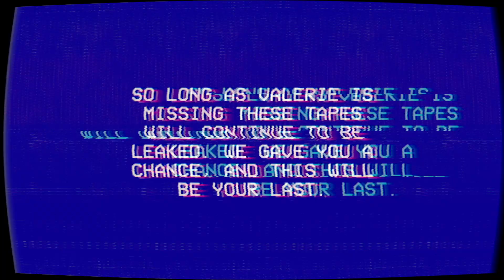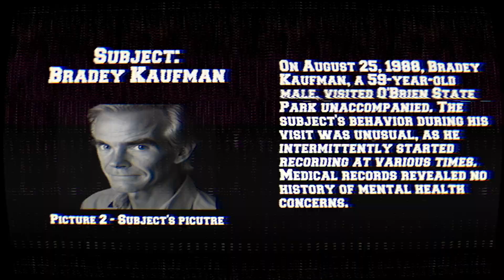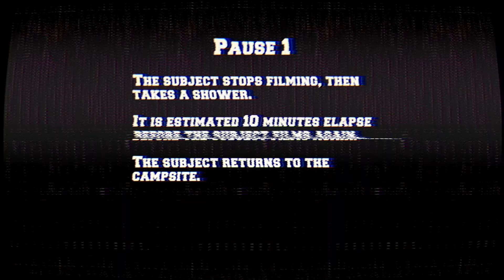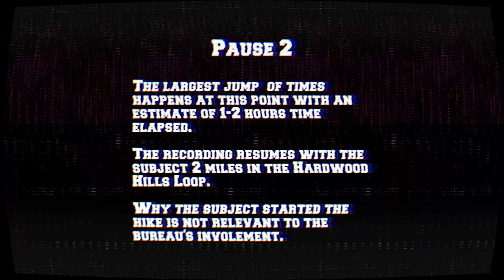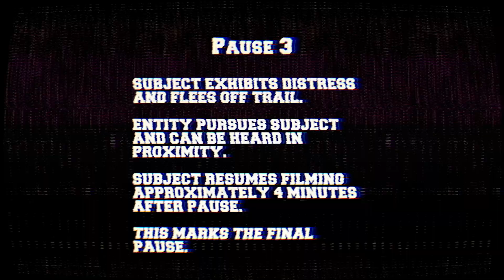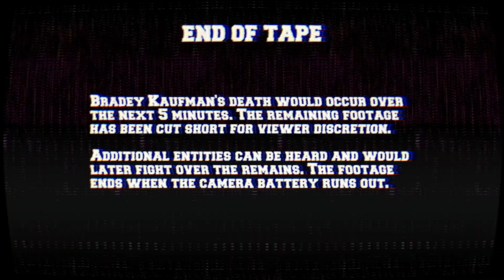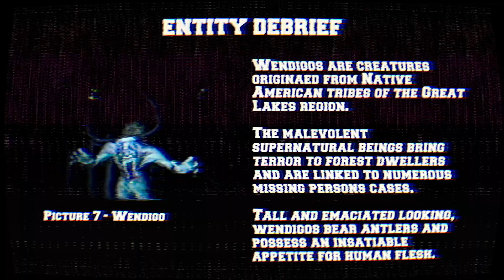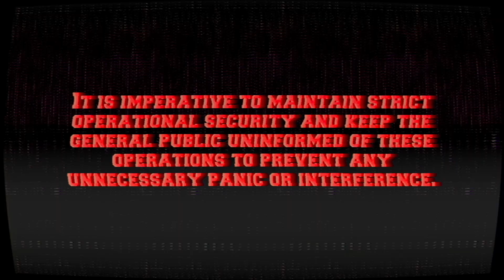The Lancaster Leak, O' Brien State Park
Developer: Jeremy Fischer
An FBI intern leaked special investigation tapes before suddenly disappearing. The first tape of the series contains found footage from O' Brien State Park revealing the true events that were covered up in the 1980s.